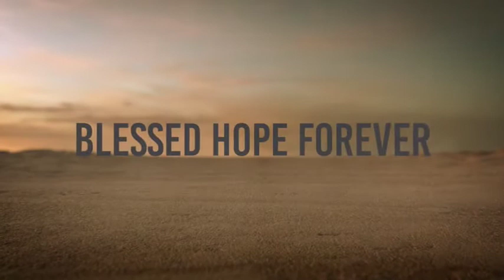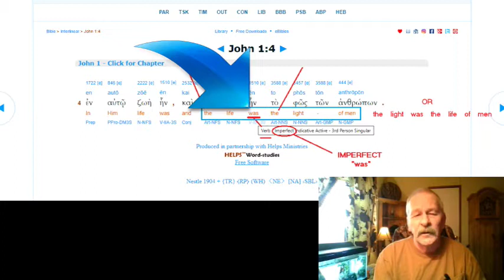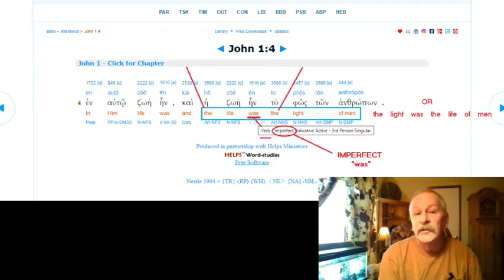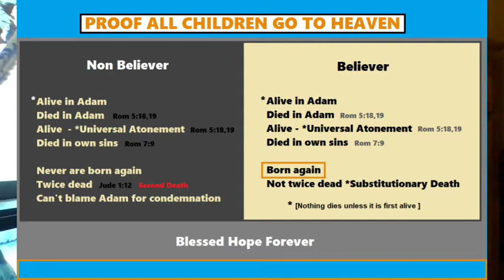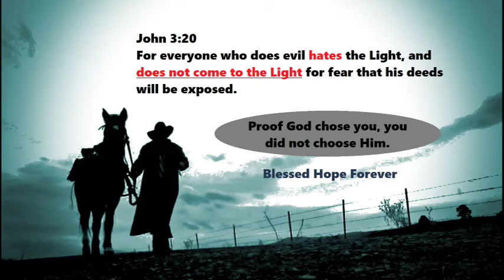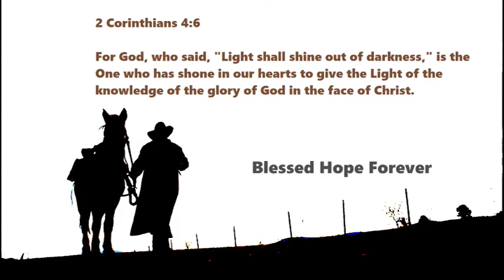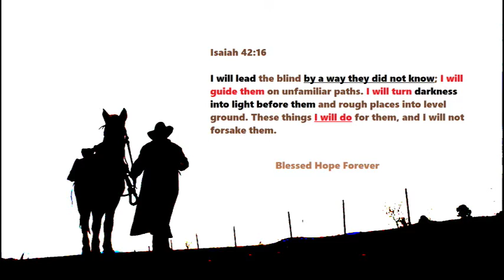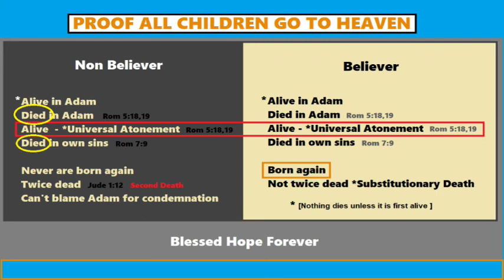John Part 2 - Chapter 1:4-5